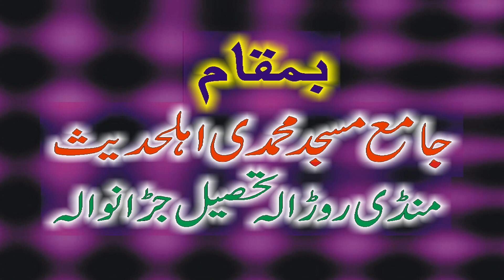Emotional Speech By Qari Sarfraz Haidar Topic Maaf Karna Seekhein.2019.Zafar Okara